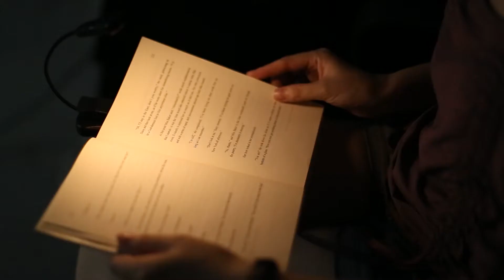Portable Reading Light Set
Buy one own everything. A set with charger& travel case is easy for you to charge and store.